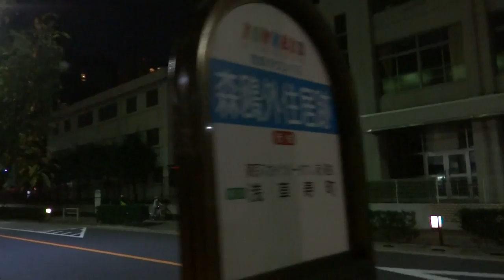墨田区 電柱が無い通り 桜橋通り 東京都立本所高等学校 東京スカイツリー 2020 クリスマス ライトアップ シャンパンツリー 月 半月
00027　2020年　11月23日　(月)　勤労感謝の日

17:30～22:00は
「シャンパンツリー」を点灯します。
もみの木をイメージした東京スカイツリーを
シャンパンゴールドの光で彩ります。